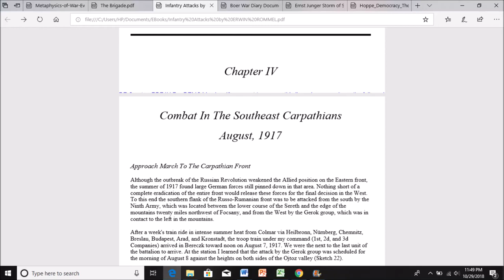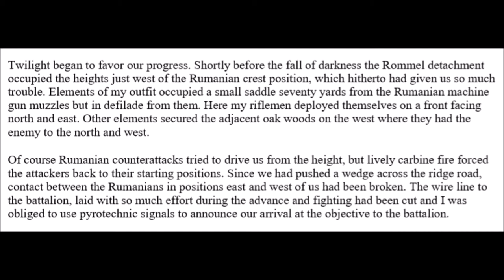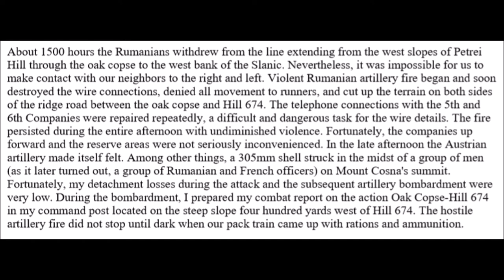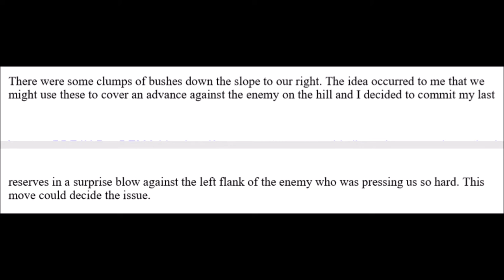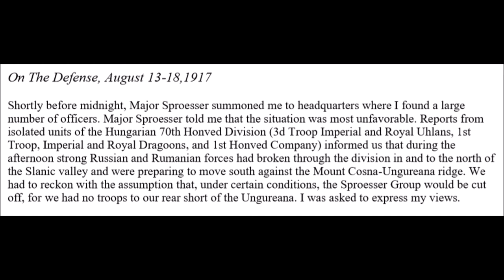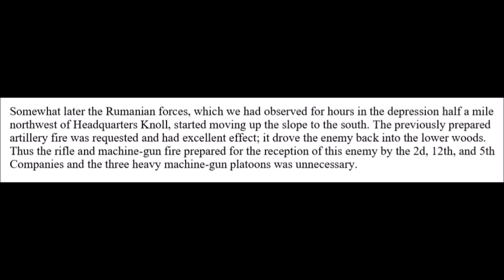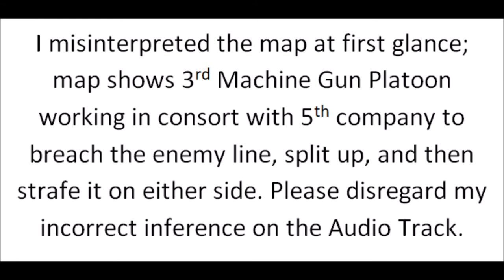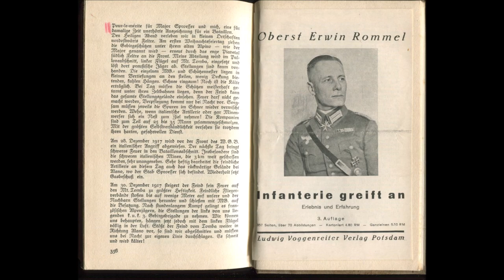Infantry Attacks Chapter 4 by Erwin Rommel Combat In The Southeast Carpathians August 1917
Infantry Attacks by Field Marshal Erwin Rommel Chapter 4 Combat In The Southeast Carpathians August 1917.